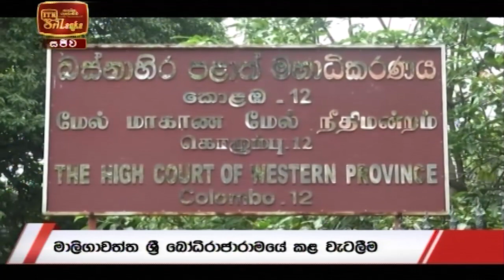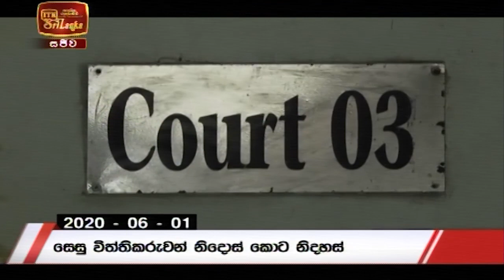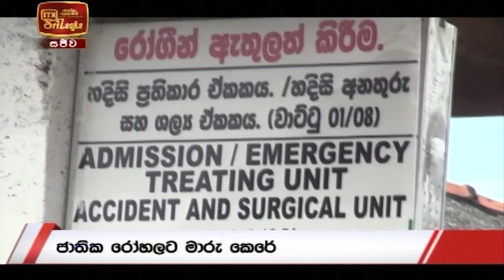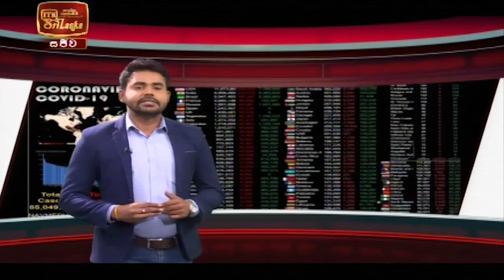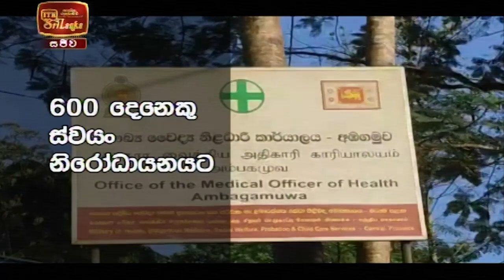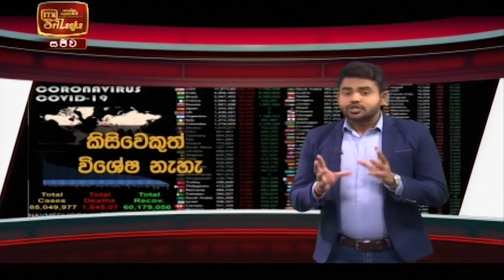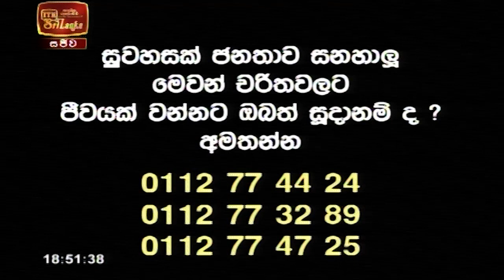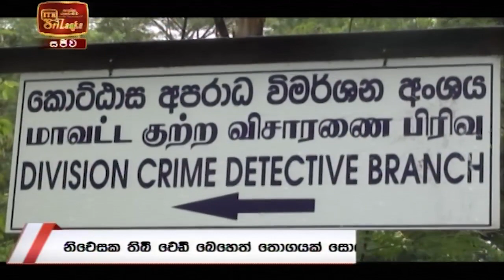ITN News 2021-01-03 | 06.30 PM